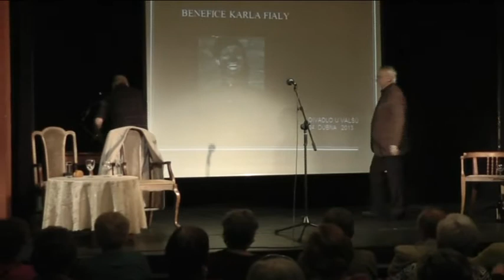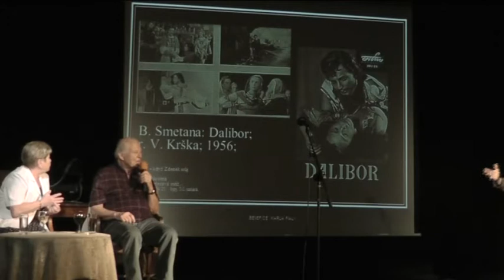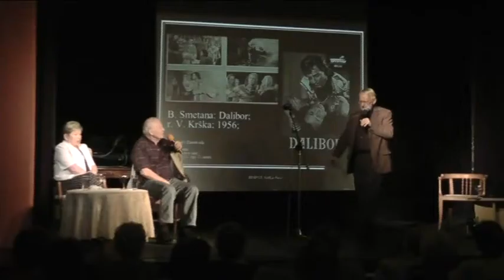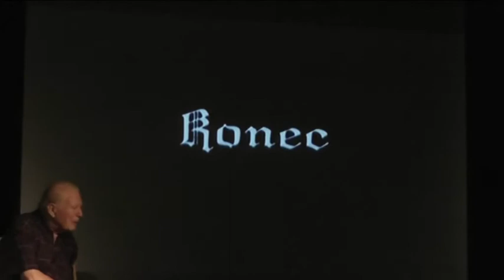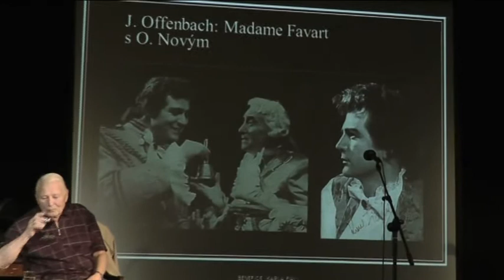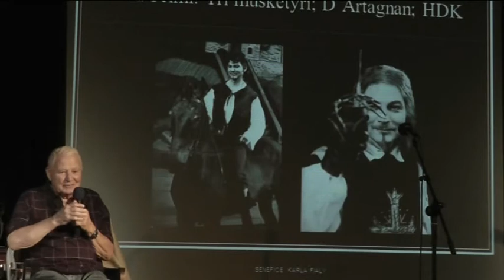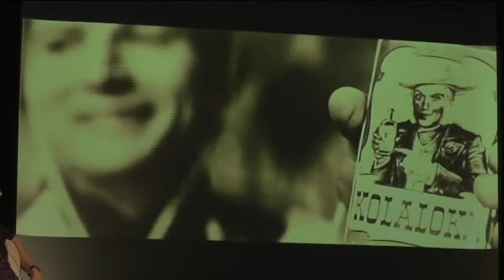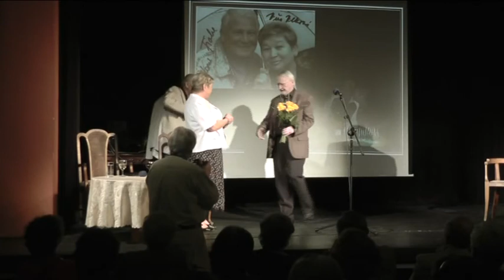Divadlo U Valšů / Benefice - Karel Fiala / 24. dubna 2013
Divadlo U Valšů ) je profesionální divadelní scéna, kde se můžete pobavit při inteligentních komediích, setkat se známými osobnostmi a jejich vyprávěním při pravidelných beneficích nebo se pobavit při koncertech a recitálech oblíbených umělců.

Divadlo provozuje spolek Život 90 ), které se zabývá poskytováním širokého spektra služeb a pomoci seniorům. I to je důvodem, proč držíme i ceny vstupenek do divadla na velmi přijatelné úrovni. Pro členy spolku Život 90 jsou navíc další výrazné slevy na vstupenky.